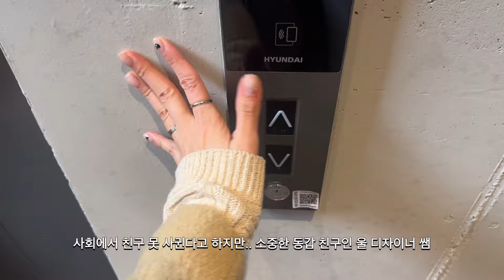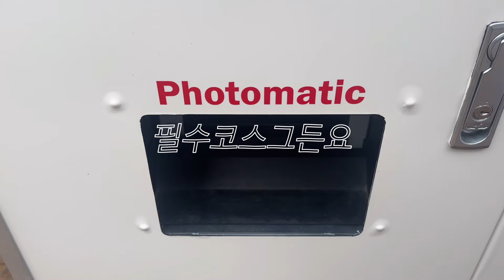평소와 다를바 없는 VLOG.. 중간에 얼굴 조금 바뀜 주의 • 로우모이 폰케이스 • 코수술 후 일상 • 머리 톤업 • 은행골 • 산도 맛집 • 쯔주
안녕하세요 밀이에요 ㅎㅎ
너무.. 갑작스럽죠?...ㅋㅋㅋㅋ 저두요^^.

갑자기 새벽에 삘 받아서 상담하고 24시간 안 지나서 수술한
추진력 갑인 인간..
후기 영상은 따로 가져올테니 가볍게 봐주세요!

다음주 일상 영상에서 또 만나요🫶🏻

💭 많이 물어보시는 것들!!! ♡
블러셔 - 누즈 케어치크 4호
립 - 맥 카인더섹시, 롬앤 소르베밤
렌즈 - 오렌즈 더블틴트 브라운
머리 - 스킨브라운(데이어, 지은쌤)

👚착장정보
아래에 없는 상품은 정보가 없는 제품입니다 ( ᵕ ᵕ̩̩ )

체크잠옷/ 자주

1:02
가디건/ 언더비

2:06
코트/ 던스트
후드집업/ 트렌디어페럴
티셔츠/ 어텀
니트원피스/ 마켓에서 구매했는데 품절ㅠㅠ
바지/ 원로그
가방/ 샤넬22 스몰 네이비

4:23
레이어드치마/ 어텀
가방/ 미닛뮤트

8:55
원피스/ 빈티지 정보없음

21:42
상의, 레이어드치마/ 니어웨어
바지/ 원로그

22:30
아우터/ 미뉴에트

그외
빨간니트/ 던스트
갈색 아우터/ 유라고